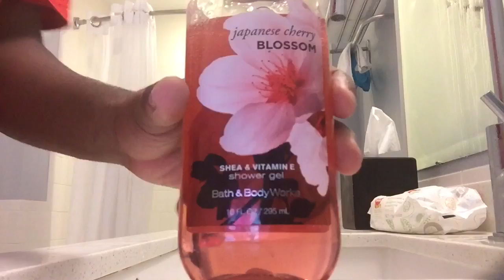Anime faggot 665 reviews Japanese shower gel